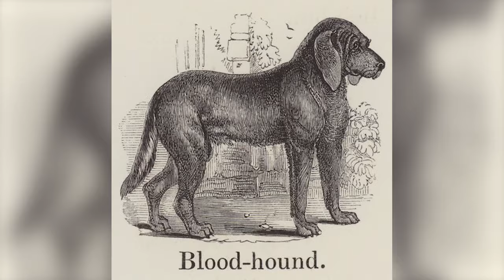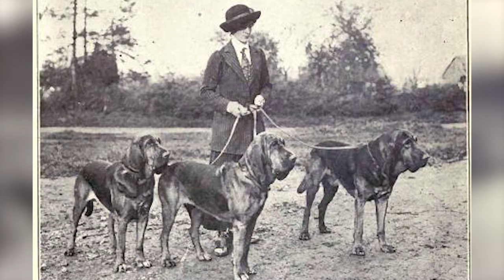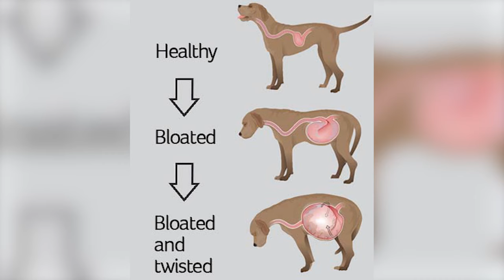Bloodhound - Top 10 Facts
Bloodhound is a large scent-hound, originally bred for hunting deer, wild boar, and, since the Middle Ages, for tracking people. Believed to be descended from hounds once kept at the Abbey of Saint-Hubert, Belgium, it is known to French speakers as le chien de Saint-Hubert.

100% Waterproof Rechargeable Dog Training Collar:

In this video, we are counting down the top 10 facts about the Bloodhound that you might not know.

A Quick Overview:
Group: Hound Dogs
Weight: 80 to 110 pounds
Height: 23 to 27 inches tall at the shoulder
Life Expectancy: 11-15 years

The Bloodhound belongs to a group of dogs that hunt together by scent, known as Sagaces, from the Latin, which is the same root as the word "sagacious," referring to the qualities of keen discernment and sound judgment. Those words are certainly descriptive of the Bloodhound's powers of scent.

This wrinkled hound is gentle and affectionate, but he's far from lazy. He can follow a scent trail for miles and will always prefer that to sleeping on the sun porch. Expect to commit to long walks every day if you live with a Bloodhound.

Originally used in medieval Europe to trail boar and deer, modern-day Bloodhounds have found careers as mantrailers for police departments and search and rescue organizations. So skillful are they that their "testimony" is considered admissible in a court of law. He can be a family dog, too, but he requires a high level of care.

It's not everyone who can live with a large dog who slings slobber, exudes a distinctive houndy odor, wants nothing more than to follow his nose, wreaks destruction in puppyhood, has endless energy and endurance, and is the definition of the word stubborn. If you can, you'll find the Bloodhound to be kind, sensitive, and tolerant of children and other animals. With the right family, he's a dog of great character who brings much joy and laughter.